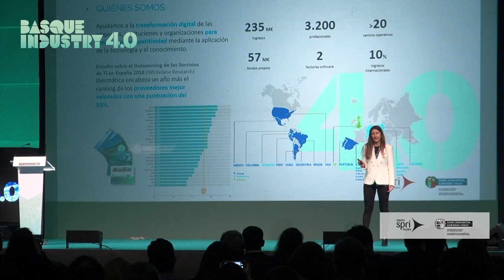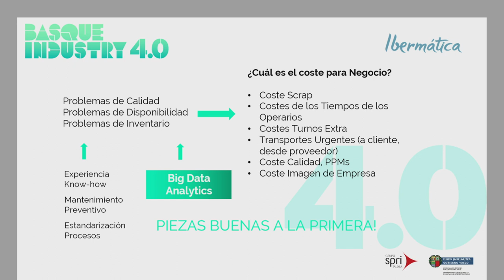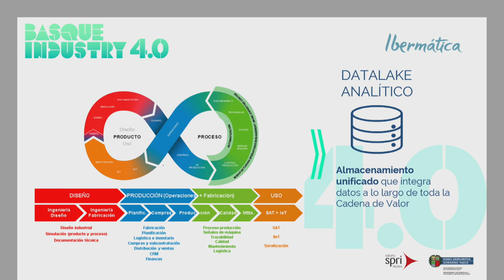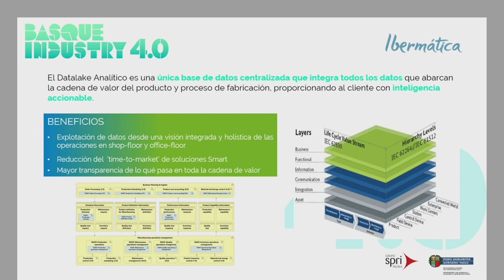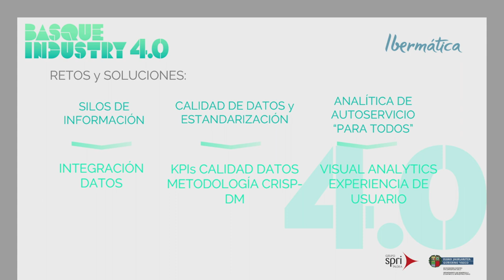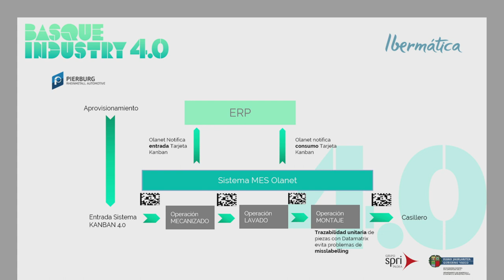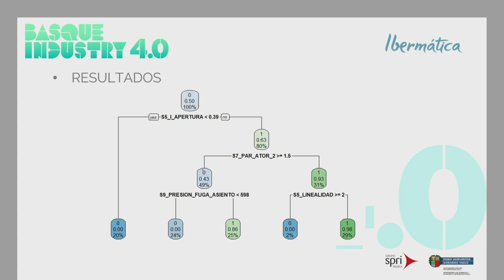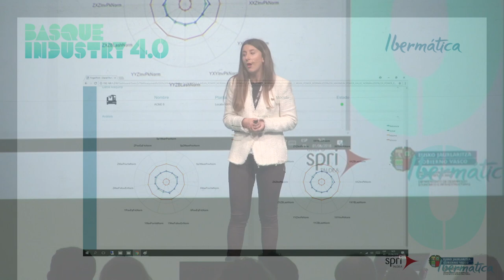Basque Industry Meeting Point 2019 - Procesos 4.0. - Nora Etxezarreta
En la edición de 2019, Nora Etxezarreta, consultora smart manufacturing y Big Data en IBERMATICA, ofreció la conferencia '¿Cómo construir una Pyme data-driven?' dentro de las charlas sobre procesos 4.0.